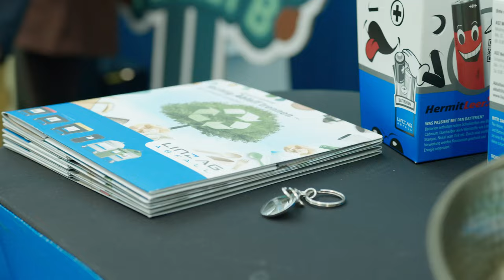Der Linz AG Tag | UPPER AUSTRIA LADIES LINZ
LINZ AG TAG LANGJÄHRIGE  UNTERSTÜTZUNG

Der Multi-Utility-Anbieter für die Energieversorgung, den öffentlichen Nahverkehr und kommunale Dienste in der Region ist ein langjähriger Partner unseres Turniers und stand am Viertelfinaltag beim Upper Austria Ladies Linz im Blickpunkt. Ballkinder wurden mit T-Shirts der Linz AG ausgestattet und es warteten einige Highlights auf die Zuschauer:innen.